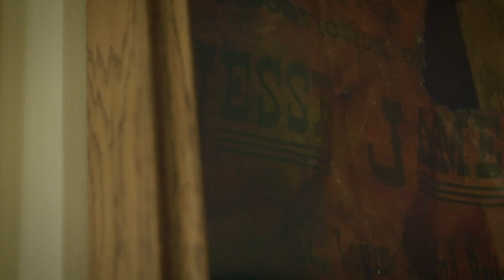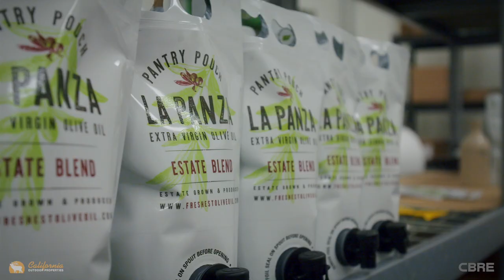La Panza Ranch | San Luis Obispo County, California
La Panza Ranch is a 14,750±- acre ranch in San Luis Obispo County, California. La Panza represents a unique opportunity to acquire a turn-key, multifaceted holding, that includes an active cattle and agricultural operation, an expansive family compound of the highest quality, 280-acres of high-density olive plantings, pastures, plantings of alfalfa, and hay with abundant grazing. The acquisition includes all farm improvements, a state-of-the-art olive oil mill, farm implements, inventory, all furnishings, and personal property as well as the highly regarded La Panza Olive Oil brand.